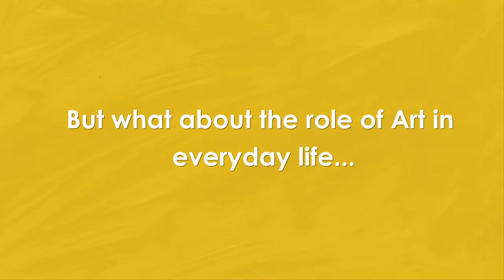The Many Aspects of Fine Arts! A Showflipper Insight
Art work cannot be just seen as art for sale or some pop reference of wall art! Art posters & even photo art define nations, cities & even civilizations.

The reflection of a civilization is often sought in its art. From the architectural marvels or Rome to the classical sculptures of Greece we idolize the artwork. All for a very good reason. What would London look like without the Big Ben or Westminster Abbey? Wouldn't life be so dull & dreary without the debt owed to the classic paintings of the Renaissance from Europe? The answer is undoubtedly, yes.

While Art might have often been the privilege of the rich & famous, but that gap has lessened considerably in modern times. We can all wonder at the beauty of Mount Rushmore without the need to be born to the manor. And often from the comfort of our homes, as technology brings art to our fingertips. Art of all kinds- from fine art to sculptures, from abstract art to landscape paintings.

And not to mention that there are amazing opportunities in a career in Art. And it has also been used as therapy to heal personal loss. So what is your take on the importance of Art? Please let us know.
We have made it our mission to promote artists from all over the world & to help them sell their artwork online. We do this on a global scale by providing them with a virtual platform which maximizes their chances for sales.